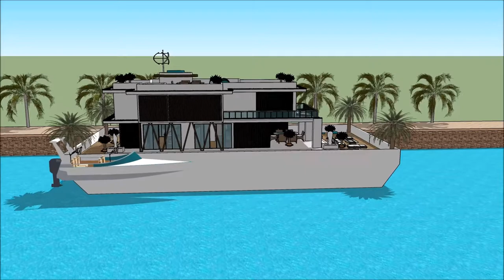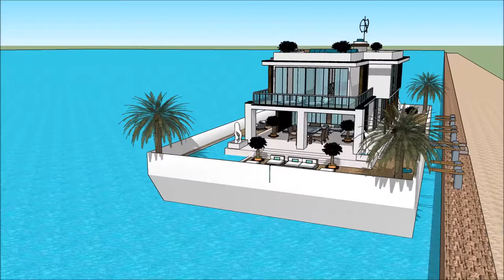Floating house luxury mansion design developers Dream Home in Asia Singapore living on the Thames ex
The floating house villa houseboatzania launching an innovative high-end luxury yacht floating house villa mansion home design potentially as a display of exhibition of the Floating house luxury mansion design developers Dream Home in Asia Singapore living on the Thames ex.

The collection of the Floating house villa houseboatzania concept of Floating house luxury mansion design developers Dream Home in Asia Singapore living on the Thames ex consists of high luxury and architectural art pieces in minimalism combined with living on the waterfront of the harbour.

The floating house villa mansion yacht design has the basis to sustain living with high standards and contemporary structural design - Floating house luxury mansion design developers Dream Home in Asia Singapore living on the Thames ex with numerous of prospects for excessive living and celebrating the desire of life worldwide:  UK Thames London